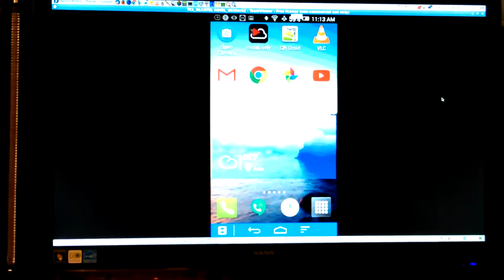VID_20170121_111251.mp4 Don Bishop